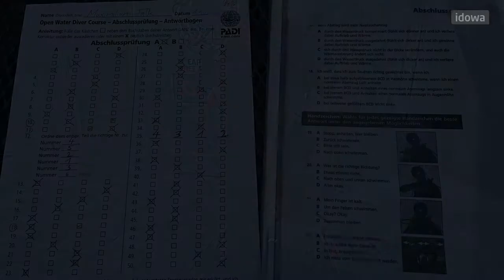idowa-Bucketlist 2022 (13/22): Max macht einen Tauchschein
Für unsere Redaktions-Challenge "Bucketlist 2022" hat Redakteur Maximilian Falk einen Tauchschein gemacht. Hier gibt es einige Impressionen und ein Interview mit Tauchlehrer Gerd Sichert.